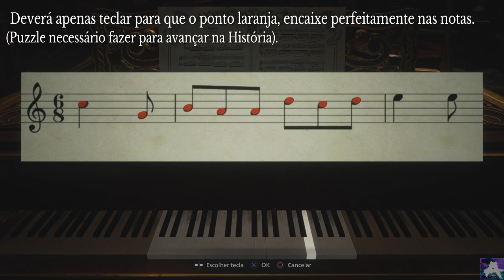Como resolver o puzzle do piano - RESIDENT EVIL VILLAGE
O puzzle está localizado na "Casa de Ópera" no primeiro andar.

Esse puzzle é bem tranquilo de se fazer, basta tocar as teclas do piano e ir "vendo" se o ponto laranja para em cima da "cifra" ou se está passando da nota.

O canal começou em 10 de Junho de 2018.

Canal focado em tutoriais de jogos lançados há pouco tempo e também em conteúdos especiais de Mortal Kombat.